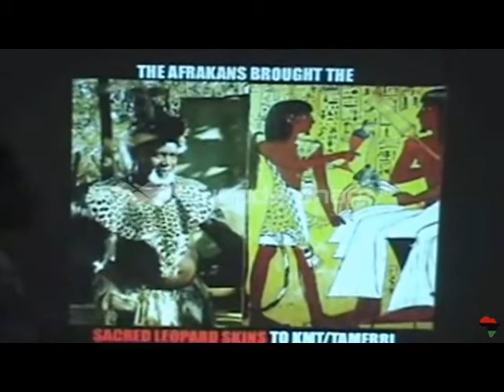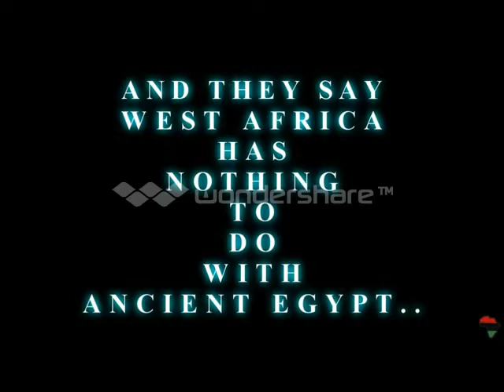THE GREAT EMPIRES OF WEST AFRICA THE DOGON TRIBE.1